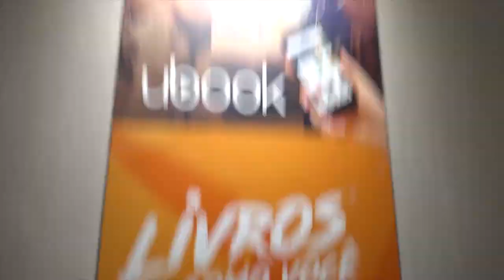Podcaverna no Ubook Cast - De Filosofia a Monty Python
A galera do PodCaverna invadiu o estúdio do Ubook Cast, dos professores Mário Félix e Rafael Ottati, para gravar um crossover épico. No papo rolou de tudo, de Filosofia a Monty Python, passando por reflexões sobre Educação e Audiolivros.

Não deixe de conhecer o Ubook Cast e escutar este e outros episódios.

Acesse também para ver todos os links

Produção e edição:
Rafael Ramos Filmes